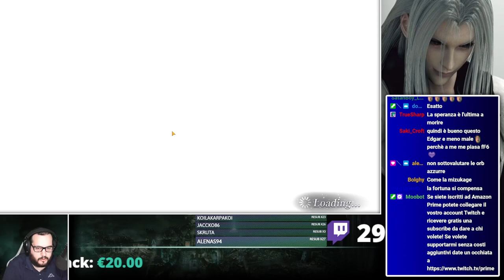[DFFOO Jp] ITA: Shiva Spiritus banner pulls (Edgar BT/FR debut)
Immagine del canale realizzata da Yuiccia!
La mia configurazione PC:

-MOBO: Asus Prime H510M - E
-CPU: intel i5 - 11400F, 2.6 GHZ, LGA 1200
-Ram: Kingstone DDR4, 8GB, 2666 MHz (x2)
-VGA: Nvidia GeForce 1060 GTX 6GB Overclocked Edition
-Ventole: Corsair AF120 Quiet edition